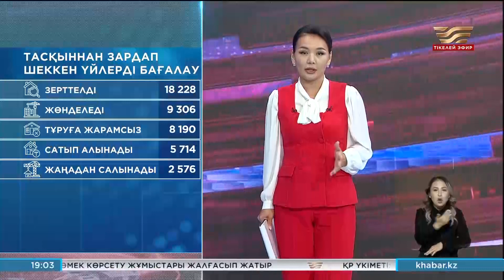Су тасқынынан зардап шеккен үйлерді жөндеуге ₸257 млрд қажет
Тасқыннан зардап шеккен үйлерді бағалау жұмыстары келесі аптада толық аяқталуы мүмкін. Бұл туралы Үкімет отырысында Премьер-министрдің орынбасары Қанат Бозымбаев айтты.